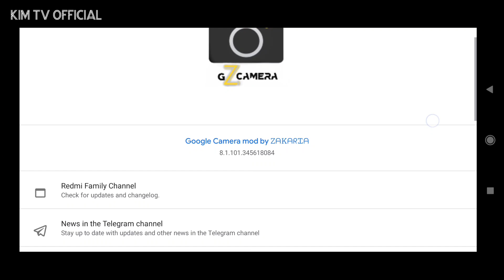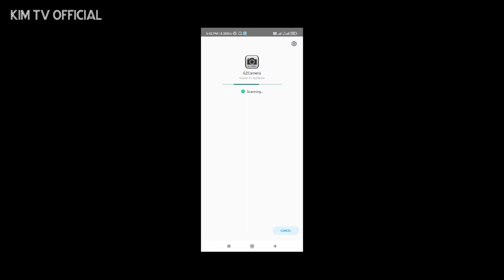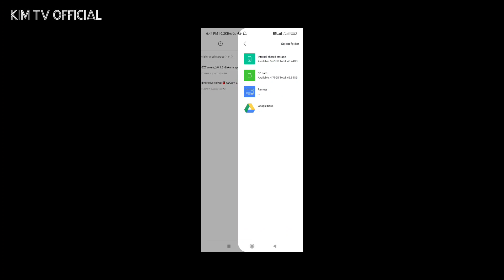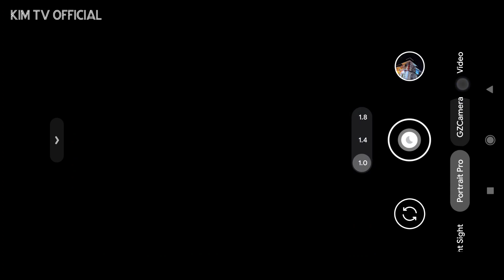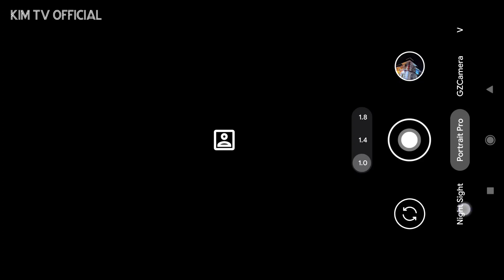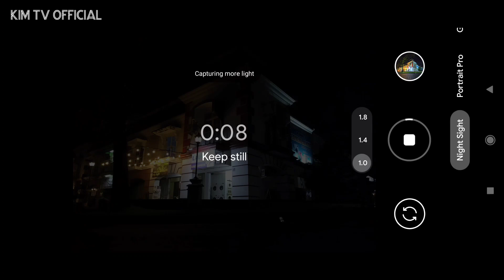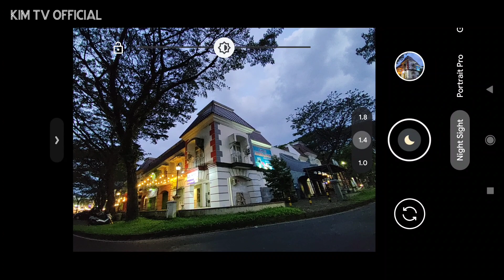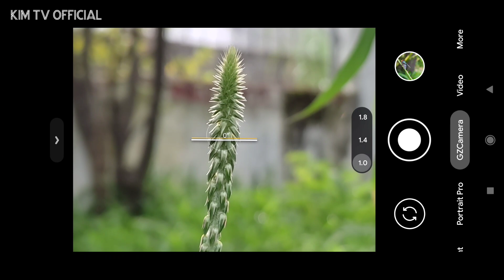Terbaru 🔥 Gcam Gzcamera Config Iphone 12 Pro Max | Base Gcam BSG 8.1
(berisi 5 config YUV, JPEG,AUTO serta config fix astro & fix vivo Y series)

Gcam Ini juga bisa menggunakan config Gcam BSG8.1

✓Macro Lens
✓Tele Lens
✓Depth Lens

⚜Gcam: GZCamera

☑️What's New:
🔸Super HDR control
🔹AWB(iPhone 12 pro max & Mi 11 ultra)
🔸Portrait Pro
🔹Added developer setting
🔸 Load Custom lib

📌With Load Config Option

🏷Mod By ᏃᗩᏦᗩᖇᏆᗩ

📢 Join: @Redmi_Family_Channel
✉️ Chat: @Redmi_My_Family

Thanks to Zakaria, BSG and  all Gcam Dev🙏❤️🙏